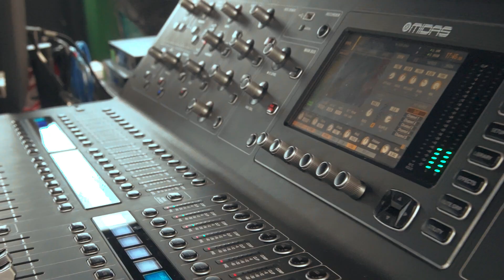Cover Toto La Momposina / Homenaje día de la mujer